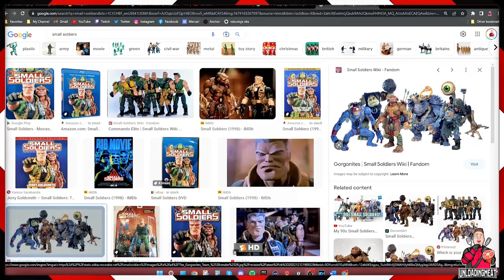Cepeda Cheeks Jr. | Ep 12 | UnloadingMeat w/ Jared Ralphie Allen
Episode 12 of UnloadingMeat with Jared Ralphie Allen and special guest Cepeda Cheeks Jr.

UnloadingMeat is a weekly comedy podcast hosted by Tulsa comedian Jared Ralphie Allen.

You can send Preheat entries(with verified photo of yourself) to: unloadingmeat(at)gmail.com to get your Roast on UnloadingMeat.

Director:
Stefano Apter
Executive Producer:
Stefano Apter
Edited by:
Stefano Apter
Pain in Jareds Ass:
Stefano Apter
Unleashing The Meat (Theme song for UnloadingMeat):
Stones Moyo
Channel Branding Visuals and Graphics:
devgraphics9 on Fiverr
rifkyabbas on Fiverr
Stefano Apter
Jared Ralphie Allen

This video contains no  paid advertising...yet